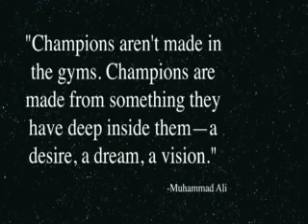SWOSU Women's Soccer 2012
Promotional video for Southwestern Oklahoma State University women's soccer